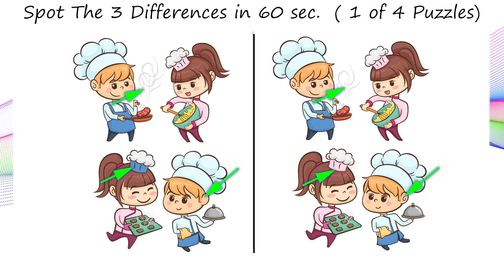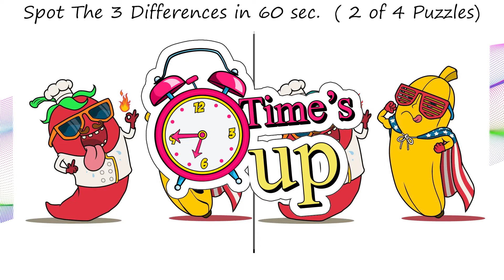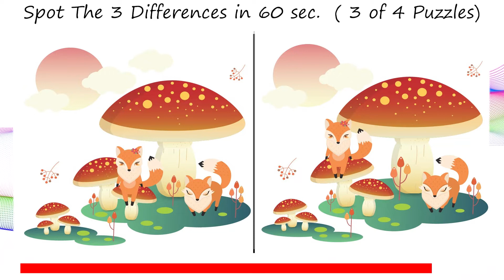Spot The Differences Game - V-382 - Spot 3 differences between two pictures